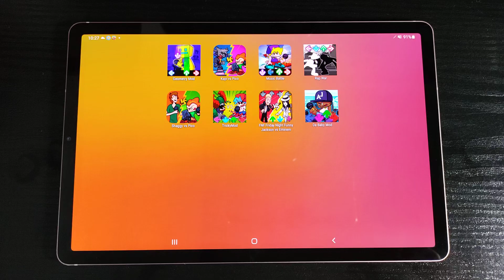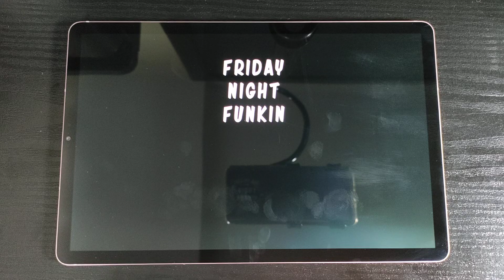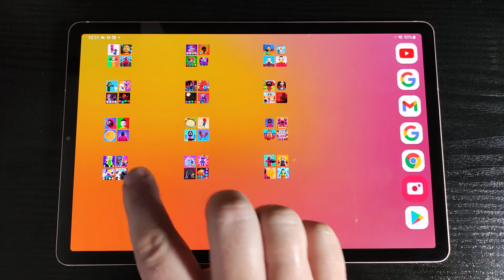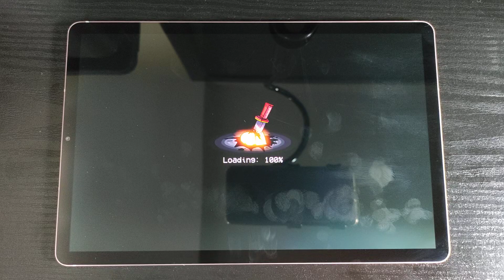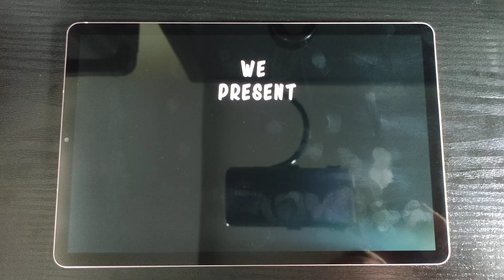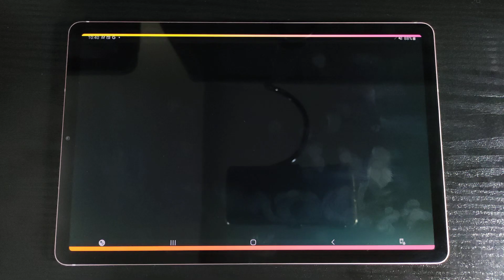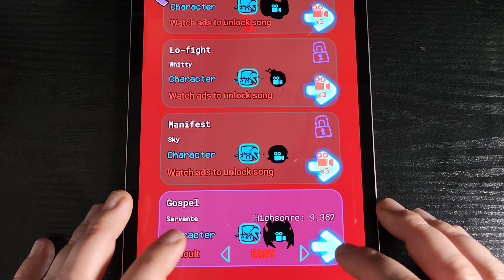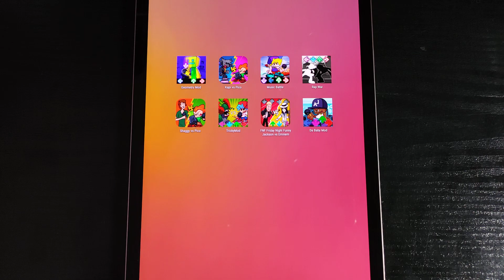Friday Night Funkin Jackson & Eminem | Geometry Dash FNF Mod & Music Battle Sunday Night Full Game